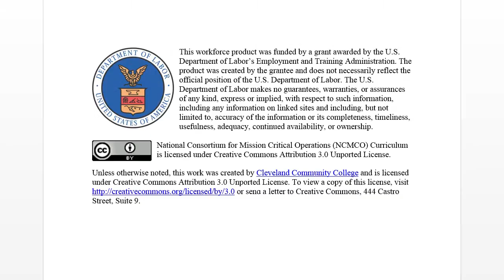NCMCO Instructor Series: Electrical Lineman - Fuses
In this video, Jon O'Boyle, electric line instructor at Nash Community College in Rocky Mount, North Carolina, discusses some basics about the use of fuses on the electric line with students.